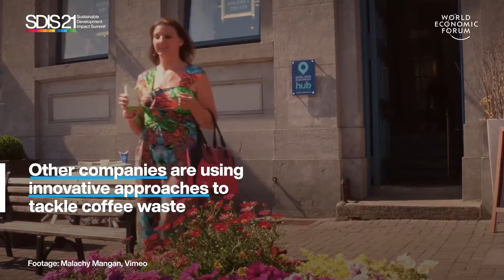Edible Wafer Cups | BioBite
The BioBite edible wafer cup is an alternative to single-use plastics and papers. These edible cups are designed to provide a unique coffee experience while reducing waste. The wafer cup can resist hot drinks and stay crispy for up to 45 minutes and are leak-proof for up to 12 hours.

बायोबाइट एडिबल वेफर कप सिंगल यूज प्लास्टिक और पेपर का विकल्प है। ये खाद्य कप कचरे को कम करते हुए एक अनूठा कॉफी अनुभव प्रदान करने के लिए डिज़ाइन किए गए हैं। वेफर कप गर्म पेय का विरोध कर सकता है और 45 मिनट तक कुरकुरे रह सकता है और 12 घंटे तक लीक-प्रूफ होता है।